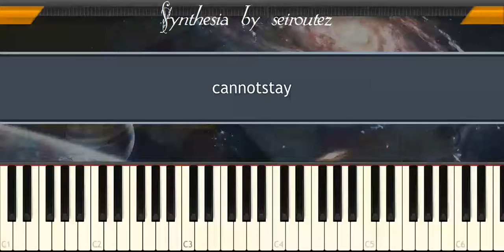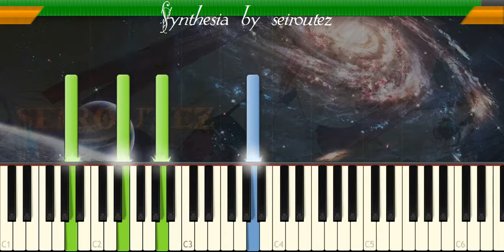[Synthesia][MIDI] cannotstay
[Synthesia][MIDI]